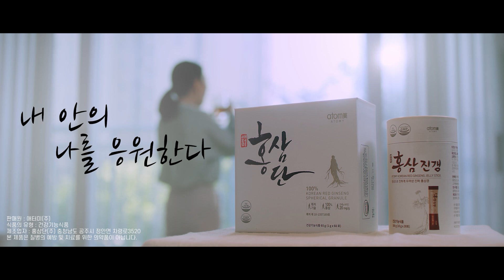(끝까지 보세요!!) 가족보다 소중한 것이 있다?! feat.아마도 우리의 이야기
당신에게 제일 우선순위는 무엇인가요?
가족? 친구? 연인?
이 영상을 보시면 자기 자신을 돌아보게 됩니다!

이제는 우리 모두 자기 자신에게 선물을 해봐요^^

내 안의 나를 응원한다
애터미 홍삼단